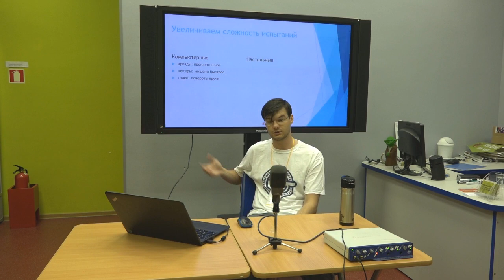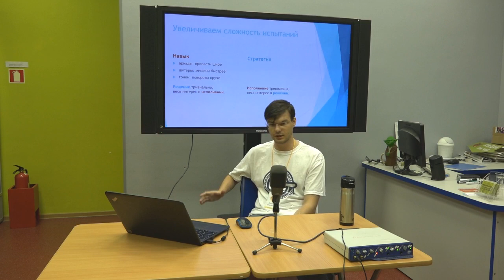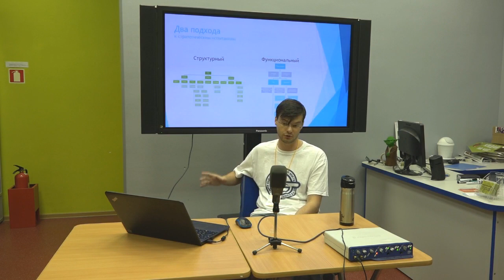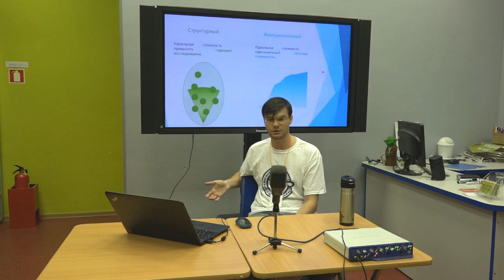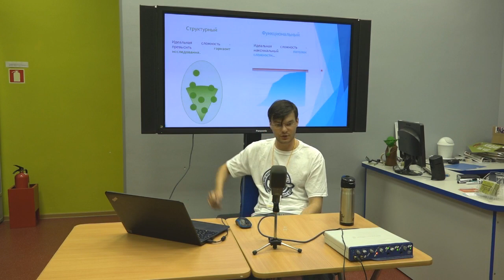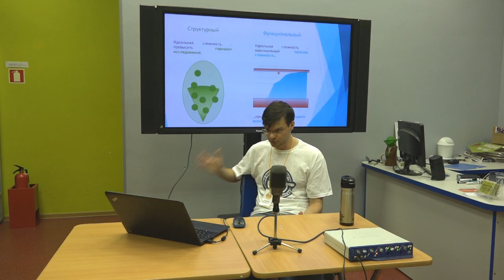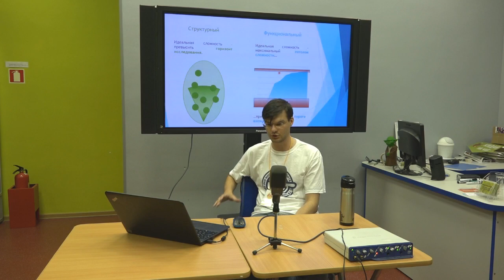Андрей Столяров. Как усложнить игру и не усложнить жизнь (Граникон 2016)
Лекция гейм-дизайнера Андрея Столярова о том как правильно выбрать сложность для настольной игры.
Keith Burgun, блог keithburgun.net, книги у него всего две, читать надо в хронологическом порядке (вначале Game Design Theory)